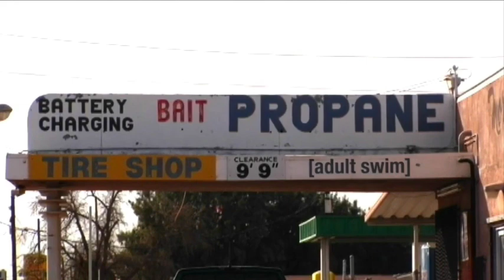Adult Swim Commercial Break Monday November 24 2014